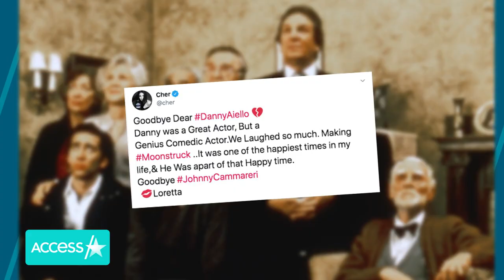‘Do The Right Thing’ Actor Danny Aiello Dies At 86 Following Brief Illness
86-year-old actor Danny Aiello has passed away following a struggle with a brief illness, according to a statement from his family. The actor, who didn’t break into the industry until he was in his 30s, was well-known for his roles in “The Godfather Part II” and “Do The Right Thing,” the latter of which earned Danny an Oscar nomination for best supporting actor.